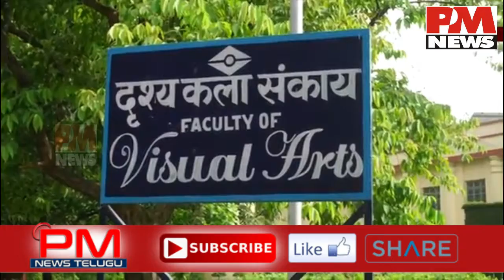Special Story on Poonam Rai | ఓటమిలో కూడా గెలుపును వెతుకున్న బెనారస్ మహిళా !